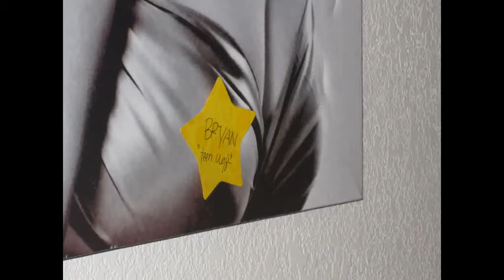Promo boarder kid and champiz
tHE VAULTS  EL paso y ciudad juarez, borderkid and dj, champiz  by special records